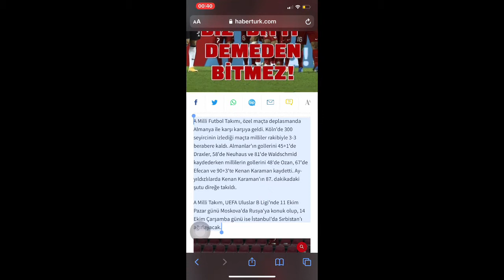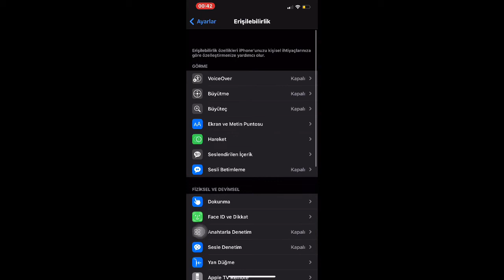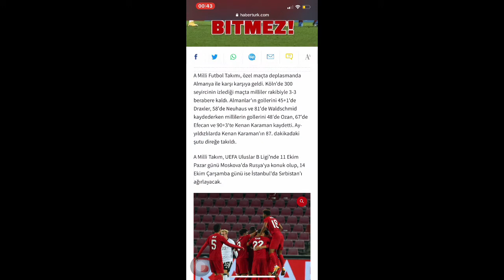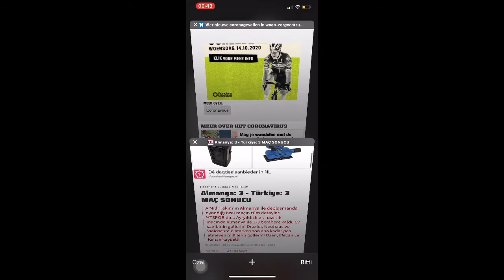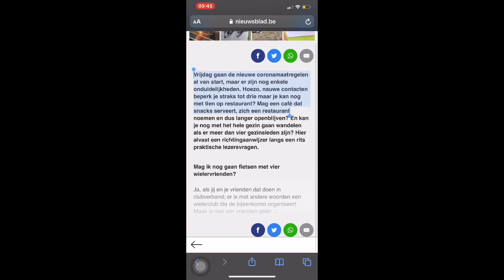iphone istediğiniz yazıyı sizin için sesli okusun🤔🤔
İstediğiniz bir yaziyi ıphone sizin için okusun .ister yabancı metni ister kendi dilinizde istediğiniz bir yazı istediğiniz kadar uzun bir yazı sisizin için iphone okur

iphone seslendirme özelliği,
iphone seslendirme nasıl kapatılır,
iphone seslendirme kapatma,
iphone arama seslendirme,
iphone ekran seslendirme nasıl yapılır,
iphone dinleme,
iphone ekran seslendirme,
iphone ekran seslendirme kapatma,
iphone metni seslendir,
iphone klavye harfleri seslendirme,
iphone sesler,
iphone arama seslendirme kapatma,
iphone metin seslendirme,
iphone sesleri